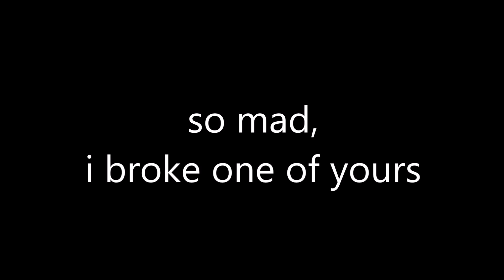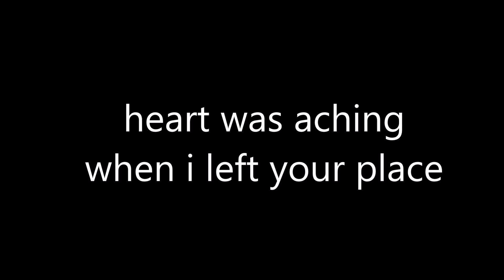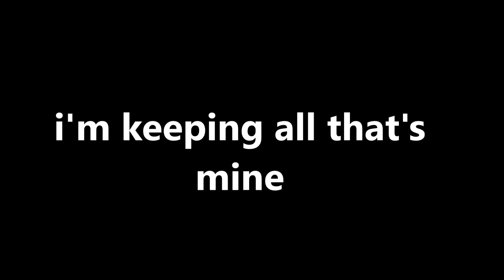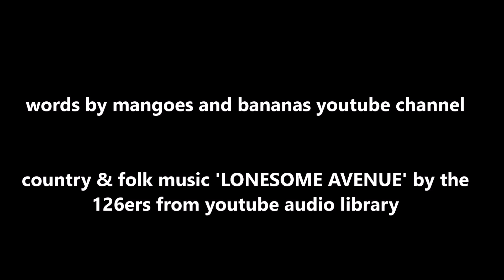yours and mine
words written by mangoes and bananas youtube channel

sing your heart out!